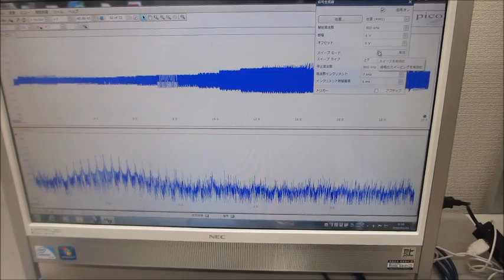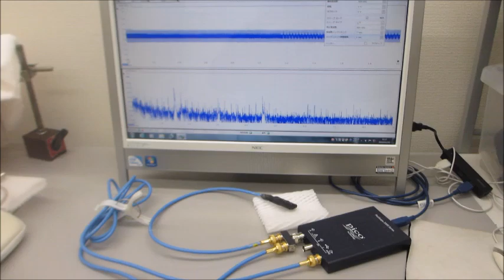－－－超音波素子表面の表面弾性波利用技術－－－超音波プローブの伝搬特性を測定・解析・評価する技術の応用（超音波システム研究所）